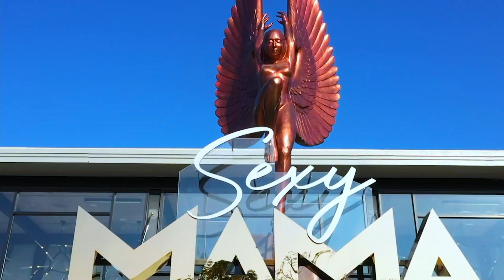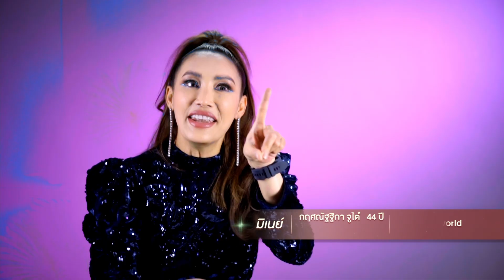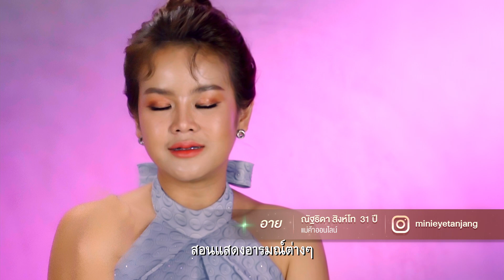Sexy Mama Thailand เฟ้นหาไอคอนตัวแม่ EP 9 (16 เม.ย. 65) 4/7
ติดตาม SexyMamaTH ร่วมกันช่วยเฟ้นหา ไอคอนตัวแม่ !

 ทางช่อง 3HD กด 33 📺 หรือทาง True ID ก็ดูได้น้า